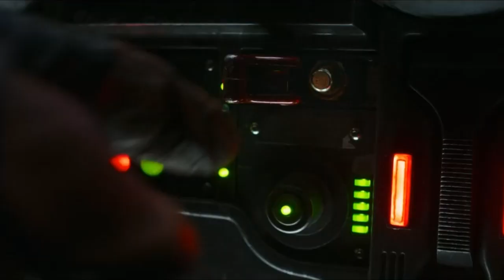Популярная подборка кадров с супергероями из фильмов 2022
Дуэль на бластерах Бобы Фетта с Кэдом Бэйном (сериал "Книга Бобы Фетта/The Book of Boba Fett", 2021)